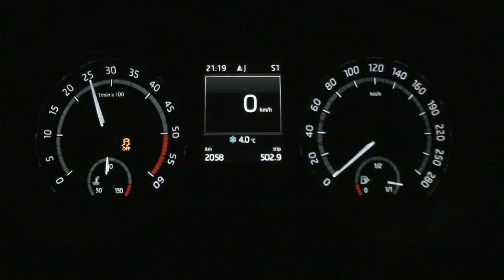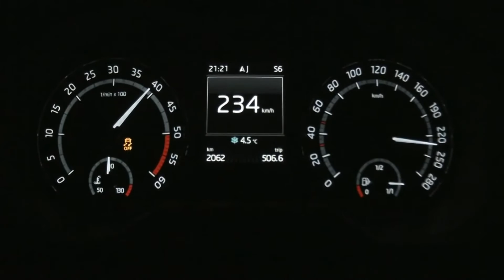2017 Skoda Octavia Rs 4x4 TDI Acceleration 0-230 km/h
Check out the new Skoda Octavia RS